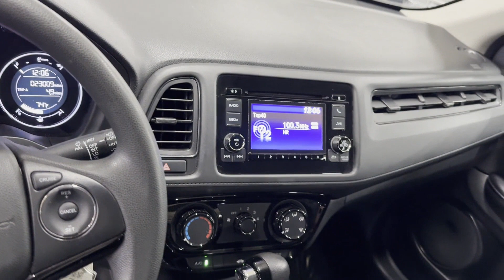Used 2021 Honda HR-V LX Englewood, Teaneck, Fort Lee, Palisades Park, Ridgefield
2021 Honda HR-V LX 3CZRU6H38MM756153 Video

This 2021 Honda HR-V LX 3CZRU6H38MM756153 is full of phenomenal features such as: